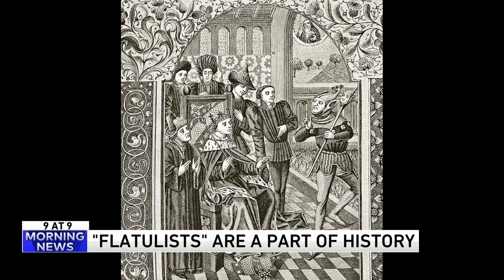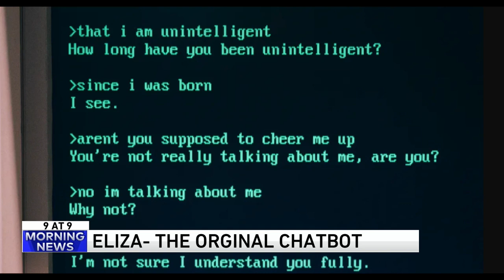9@9: The 'super pigs' are coming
The hosts discuss where these animals are popping up along with the wonderful world of socks, the idea of stress being contagious, how to tell is someone has a crush on you, and more on the WGN Morning News on February 22.